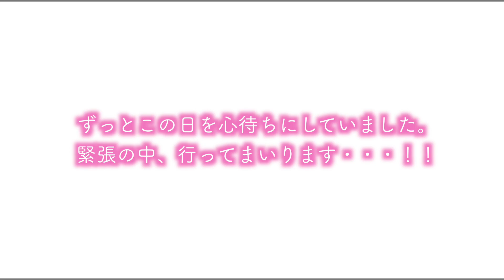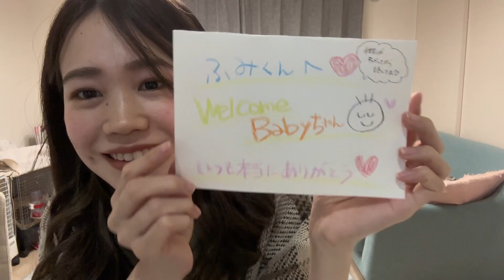【性別発表】ジェンダーリビールケーキで旦那にサプライズで発表！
皆さん！ついに！
性別がわかりました〜！！！

もちろんどっちでも嬉しいのは大前提ですが
どっちか、ってわかるとさらに実感が湧いて
涙がポロポロと出てきました・・・😭

これからグッズ揃えるのも楽しみ〜！

【そしてお知らせ⭐️】
この度、Amazon欲しいものリストを
作らせていただきました！！
私たちは無所属なので、プレゼントの送り先がなく💦
贈りたい！とたくさんの方に言っていただいたので
恐れ多いですが、お言葉に甘えて・・・💓
もしよかったら覗いてみてください！！

ではでは、次の動画も見てね！ありがとう💓

【視聴数2位🥈】YouTube界1の愛情ドッキリ。帰ったはずの遠距離彼女が帰ってなかった💗

2022年６月に結婚！
現在妊娠中👶
2023年６月に第一子を出産予定です✨

ふみくん🐟
佐賀育ち、福岡在住の九州弁の夫。
九州男児の漢気のある優しさを兼ね備えている。
現在はサラリーマン。調理師の免許も持っている。
趣味は釣り‪🎣‬魚をさばくのが得意。

かなぺ🐔
大阪生まれ大阪育ち、生粋の関西人嫁。
元保育士、街中でスカウトを受けモデルに。
数々のファッションショーの出演歴やフリーペーパー雑誌の表紙、全国雑誌｢andGirl｣｢カジカジH｣への掲載、広告モデルとして駅前の大きなポスターの掲載経験もあり。
神戸コレクション2021SS、TOKYO GIRLS LIVE2021出演。

元Pococha、showroomの公式ライバー。
現在は学生モデル団体｢ReRe｣の統括マネージャーとして"学生の夢を応援する"をコンセプトに、モデル育成やライバー育成のサポートをしている。
ウォーキング講師の資格を取り、プロの講師として学生のウォーキング指導をしている。

▷▶︎ SNS

◎がば好き(共同アカウント)

◎かなぺん家の柴犬もものチャンネル

▷▶︎エフェクト作成
映像クリエイター　まっつん

素敵なエフェクトをたくさんありがとう🎶